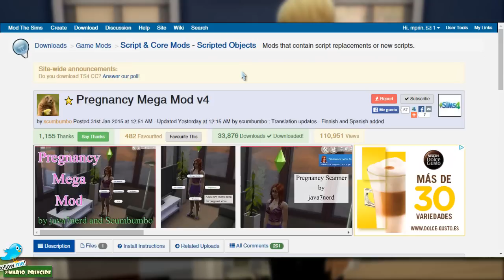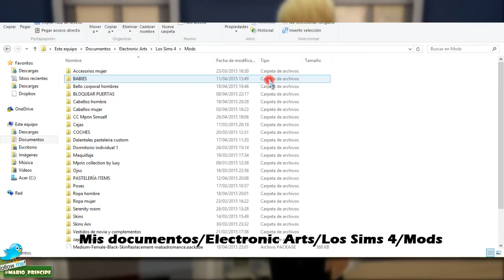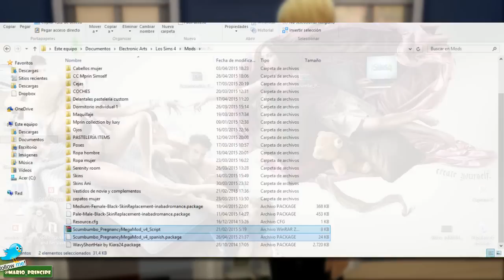Elige el número de bebés, su sexo y la duración del embarazo!! | PREGNANCY MEGA MOD | Los Sims 4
● CONSIGUE LOS SIMS 4: ¡A TRABAJAR! MÁS BARATO

¿Tienes problemas con tu juego?

Sul sul!